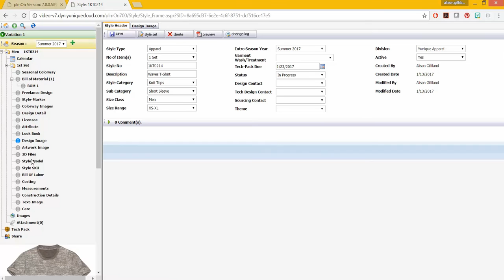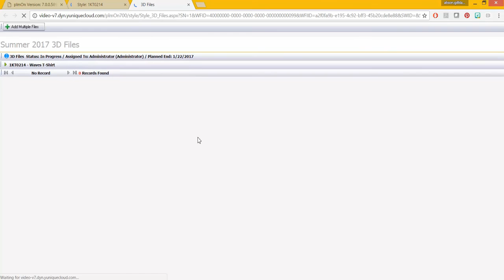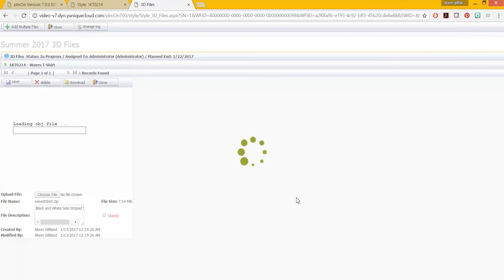GerberTech Tip of the Day: AccuMark 3D in YuniquePLM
In this Gerber Technology Tip of the Day, add an AccuMark 3D file to a YuniquePLM Style

All course materials are for YuniquePLM v7 and AccuMark v10.1

To learn more about this process, visit our Digital Solutions Integration course series at GerberU.com